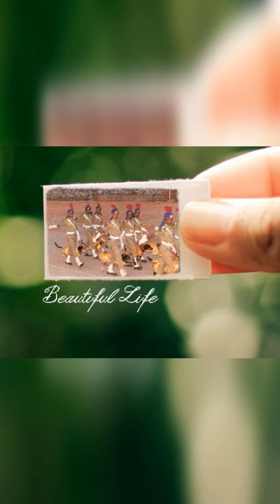Shekas dogs International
Today live training breed name Labrador Retriever. நமே Toty.
தன ்உரிமையாளரை எதிரிகள்  தாக்கும்  போது நாய் குட்டிக்கு  பயம்  இல்லாமல்  தாக்க எதிராளியை  தாக்க தெரிந்திருத்தல்  அவசியம் ஆகும் வீடியோவில்  எதிராளியை  தாக்கும் பொழுது  எகிறி  விழும்  அப்படி விழுந்தவுடன்  பயமில்லாமல்  எதிரியை  தாக்கும் அப்படி தான் பயமில்லாமல் கற்று தருதல்  அவசியமாகும் .
இதில் dog ஐ ஹண்ட்லே  பண்பவர்  நாய்  kutti  விழாதவாறு லாவகம்  ஹாண்டில்  ஹாண்டில் பண்ணுவதும்   என்க்காரஜ் பண்ணுவது மிகவும் முக்கியமாகும்.